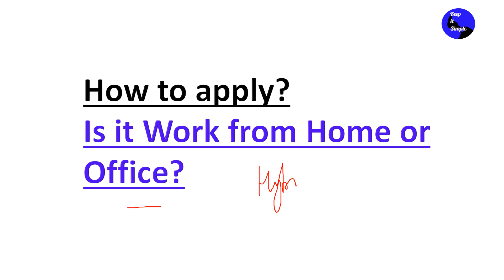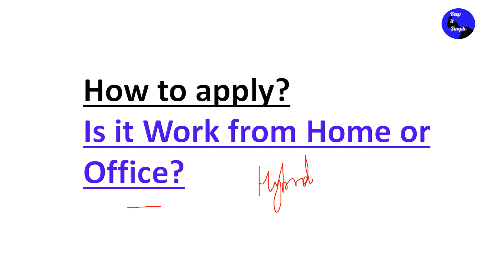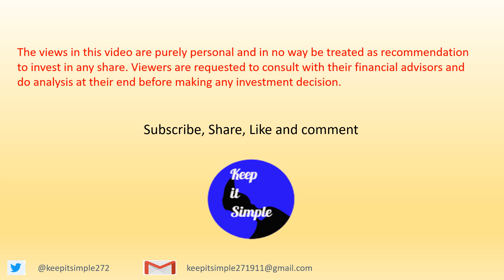How to get job in Amazon Seller Support?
This video is in Hindi and covers the following topics:

Link to apply for Amazon jobs

Amazon Seller Support Executive
A good job opportunity for freshers and People with long career break!

Interaction with Someone who did this job
How to get this job?
Compensation / Key Skills
Growth Perspectives

Brief Introduction
How to apply?
Is it Work from Home or Office?
Key Skills
Average Compensation
A normal day routine for Amazon Seller Partner Executive
Career Growth Potential